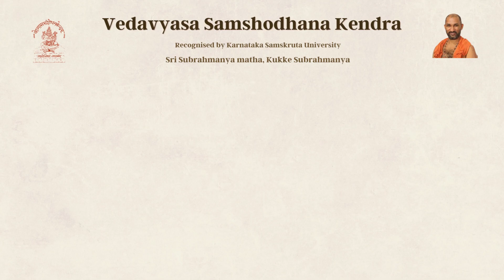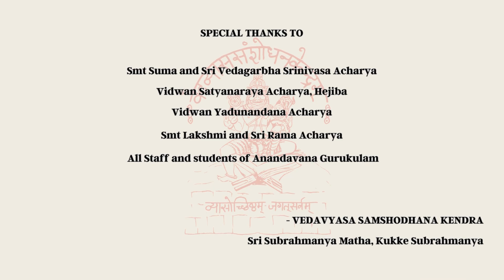Monsoon Camp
Monsoon Camp for Anandavana Gurukula Students, Bengaluru

Organised by Vedavyasa Samshodhana Kendra,  Kukke Subrahmanya

Place: Agrahara Samputa Kshetra sannidhana, Kukke Subrahmanya